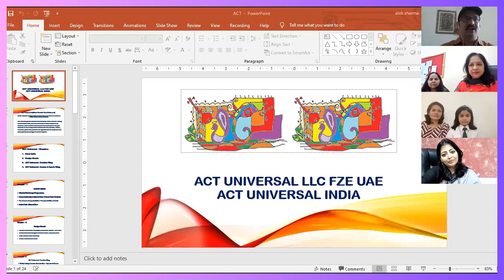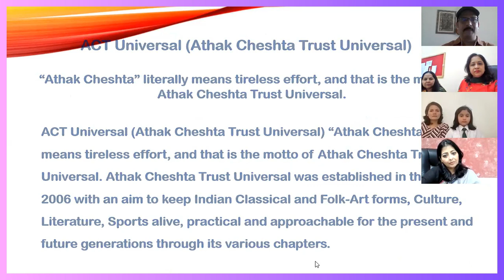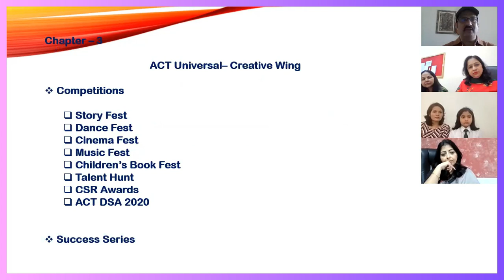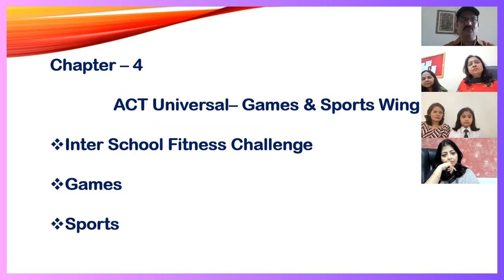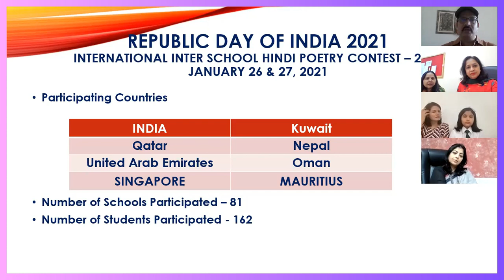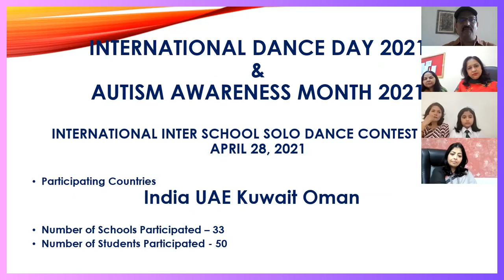New Delhi Private School Sharjah Meets ACT Universal UAE & India